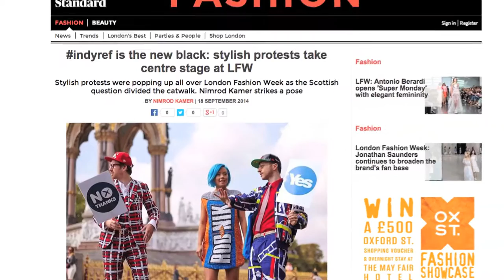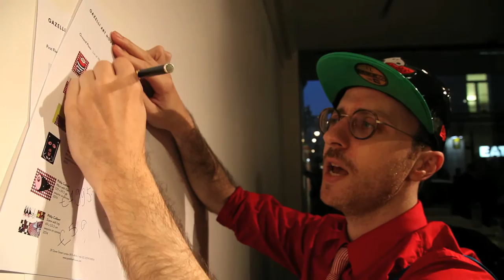Rodnik Band Schmooze Guide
Pop art by Philip Colbert. Made by William Pine, presented by Nimrod Kamer. As seen on Vogue Italy filmed at Gazelli Art House. Tatler September 2014